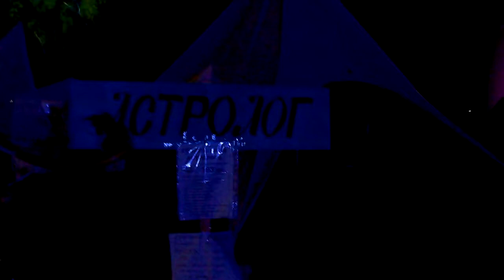VEDALIFE 2018 Международный фестиваль йоги 2016 0103 010936 013